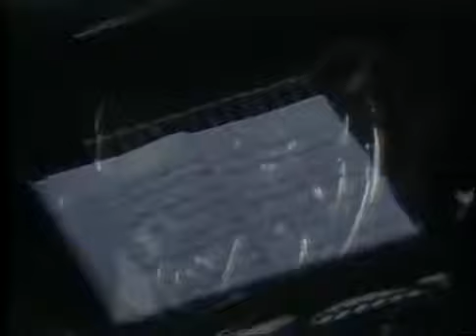Marina - Teatro Campoamor - Ana María Gonzalez - Alfredo Kraus - Juan Pons - 1987